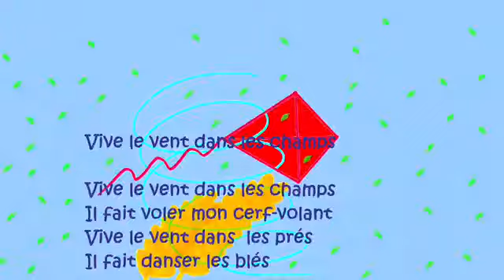Vive le vent dans les champs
les comptines de Lolotte tête de linotte